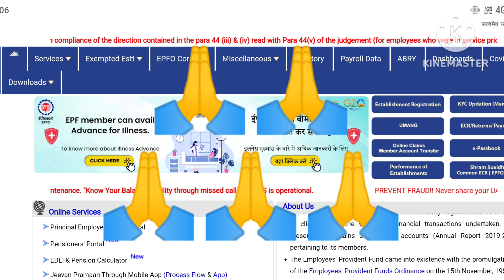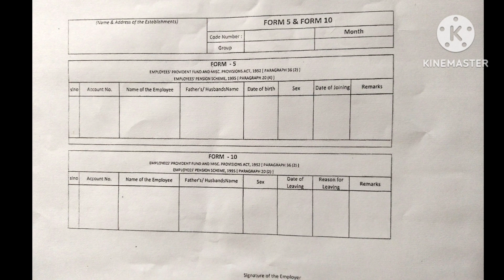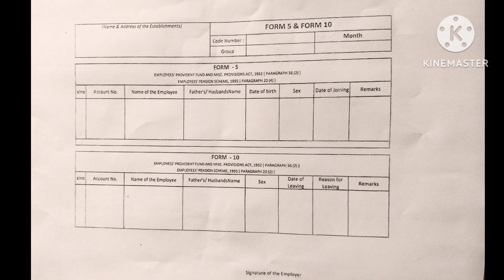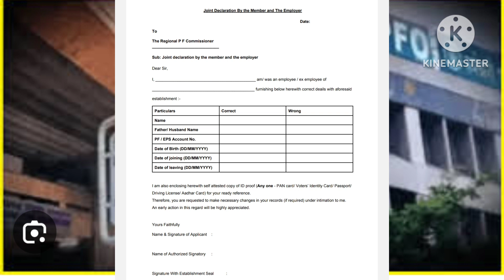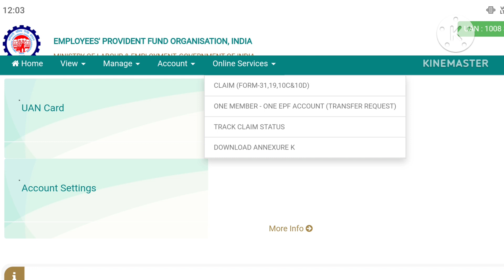Correct of date of exit in EPF account | PF में date of exit/leaving कैसे ठीक करे | सभी मेंबर के लिए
Hello frnd kaise ho aap sb log frnd aaj ki es video me main apko batunga ki apne PF account me date of exit kaise thik kare esliye frnd video ko last tak jarur dekhe..!

1) Form 5 & 10 download link

2) Joint declaration form

Video viral tags :- 👇👇

pf date of exit,date of exit,
uan date of exit,
how to correct wrong date of exit in epf,
how to correct date of exit in epf online,
pf account me date of exit kaise thik kare 2023,
date of exit epf,
how to update date of exit,
date of exit wrong,
pf me date of exit kaise change kare 2023
date of exit wrong pf,
how to correct wrong date of exit on uan pf portal,
wrong date of exit online,
how to change wrong date of exit in pf,
how to update date of exit in epf,
pf date of exit,
pf date of leaving correction form
pf date of leaving eps or date of joining eps is not available,
pf me date of leaving kaise dale,
update date of leaving in pf,
date of exit can only be updated after 2,
pf exit date updated online tamil,
pf me date of birth change,
pf date of exit not updated,
pf me date of exit kaise update kare,
date of exit pf,
pf me date of exit kaise sahi kar,
date of exit kaise update kare 2023.